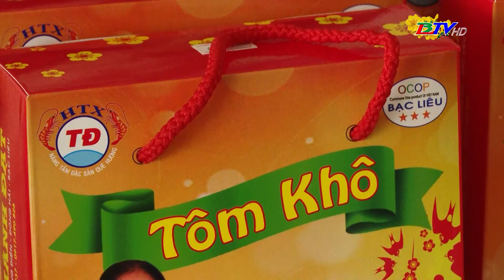Kinh tế - 27/01/2024